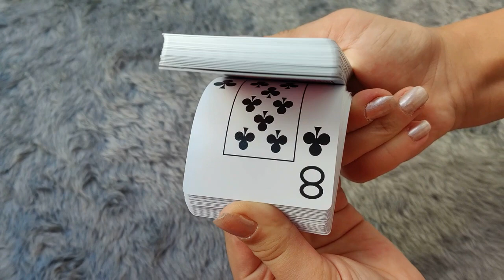Kırmızı Pvc Plastik Su Geçirmez iskambil Oyun Kağıdı cin443kr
Ürün kırmızı renktir. Kırmızı ve siyah baskı yapılmıştır. Pvc - Plastik olduğu için enek bir yapısı vardır. Ürün yırtılmaz, Çizilmez ve tırnak atılamaz , su geçirmez , rengi solmaz . Uzun yıllar rahatlıkla kullanabilirsiniz.  % 100 Pvc malzemedir. 52 + 2 Joker ; 54 kağıttan oluşur. Tek deste gönderilir. Deste Kupa, Maça, Karo, Sinek serilerinden oluşur. Boyutları : 8,8 cm. x 6,3 cm. Ağırlık : 131 gr. Ürün özel karton korumalı kutusundadır.